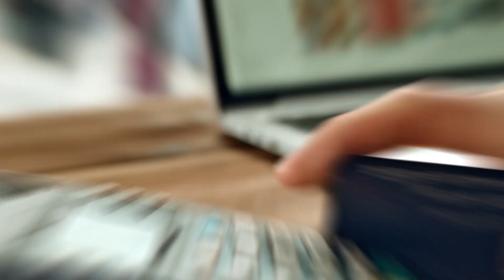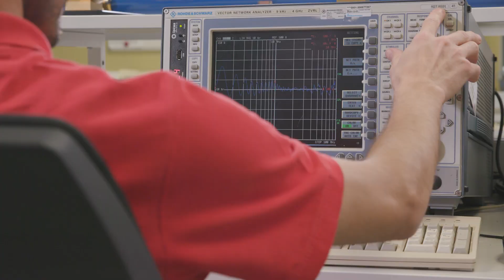Molex Standard and Custom Flamar Cables for Industrial Automation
Molex provides a complete selection of Flamar cables for all industrial automation applications while utilizing in-house design and manufacturing to meet and exceed the most stringent quality requirements at a competitive cost.